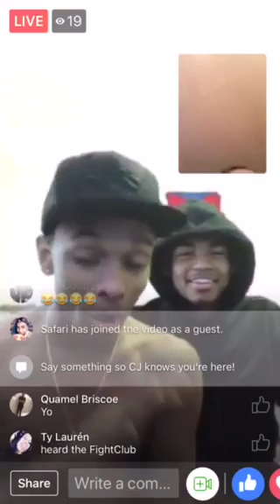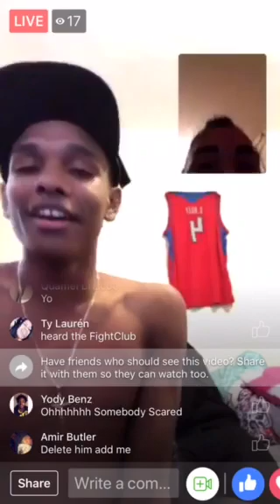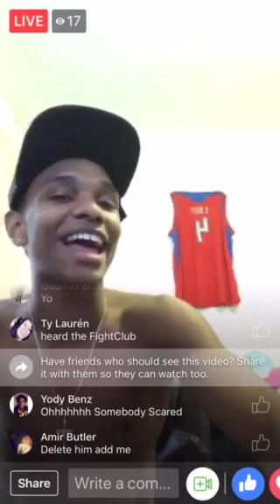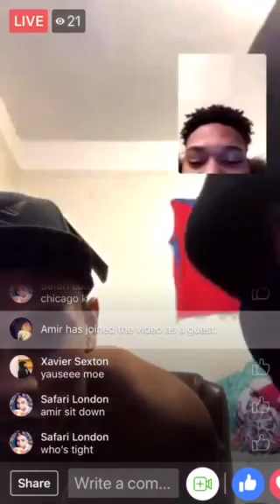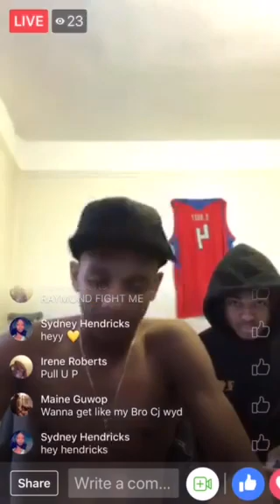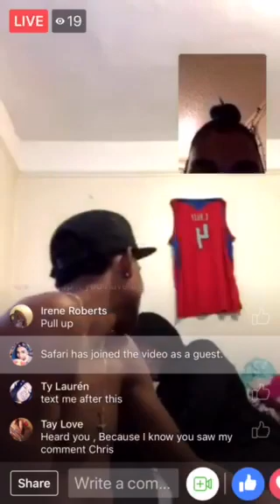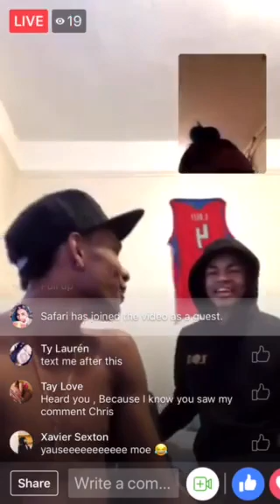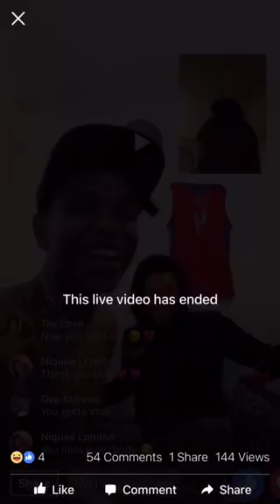Part 2 Irene Robert live with CJ Riley